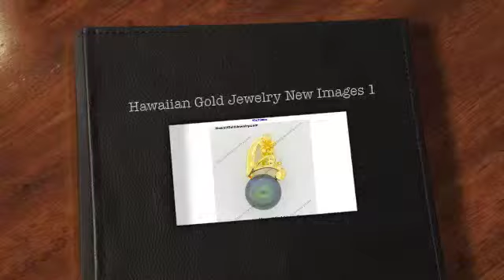HawaiiGoldJewelry.com - New Hawaiian Heirloom Gold Jewelry Sale Photos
We sell beautiful and authentic 14k solid gold Hawaiian heirloom jewelry made in Hawaii featuring pendants, earrings, rings, watches, bangles, necklaces, and more.